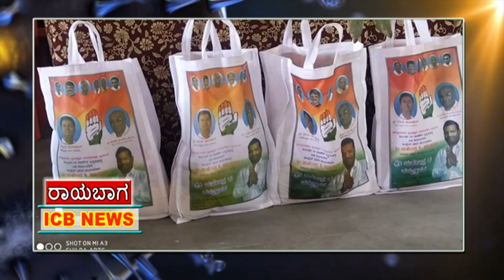ಹಾರೂಗೇರಿಯ ಕಲ್ಲೋಲಿಕರ್ ಪ್ರತಿಷ್ಠಾನದ ವತಿಯಿಂದ ಜಲಾಲಪುರ ಹಾಗೂ ಸೌದತ್ತಿ ಗ್ರಾಮಗಳಲ್ಲಿ ಆಹಾರ ಕಿಟ್ ವಿತರಣೆ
ICB NEWS RAIBAG